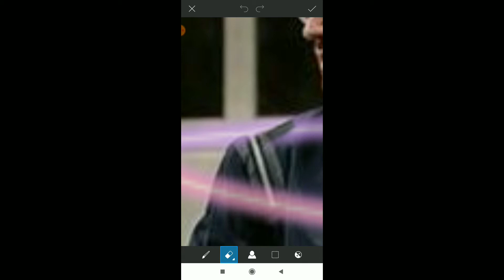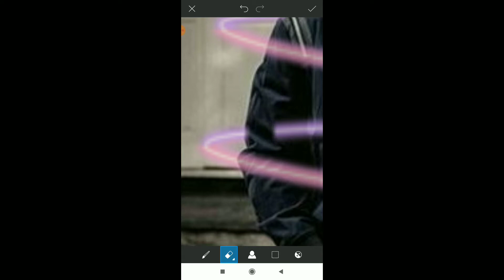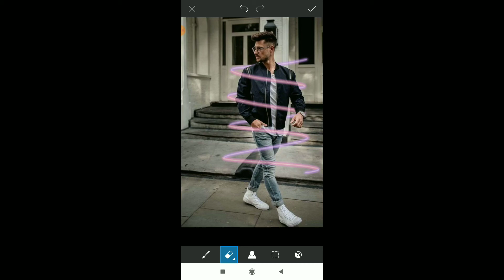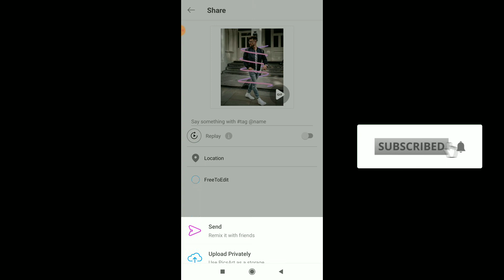Neon Effect editing tutorial....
Hello guys welcome to my channel this tutorial is for Instagram pic it make very attractive look and give heart (💓) to your image _________ hope you all like this video__________ ∆ Like _______∆share_______∆subscribe____